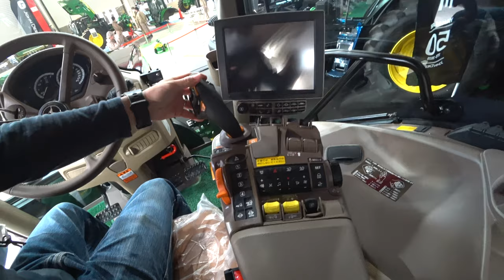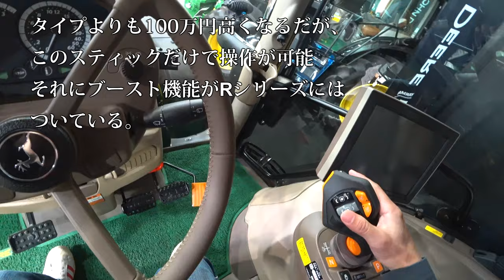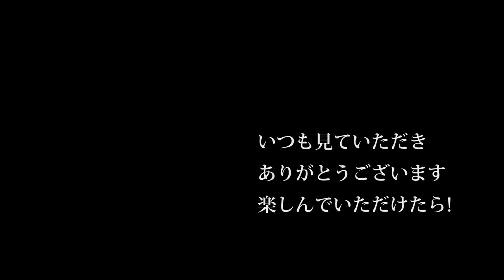【会社員実家農業手伝う】2020年ジョンディア展示会九州、ブラックジョンディア6130R、6150Rがすごいパート2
2220 MASSEY FERGUSON

92歳　5万円の2条刈コンバイン稲刈り活躍・種子島中種子町大平(里さんイタルさん)R1 7 28